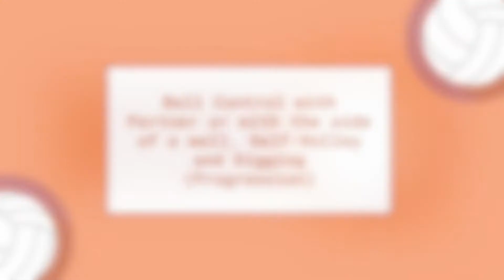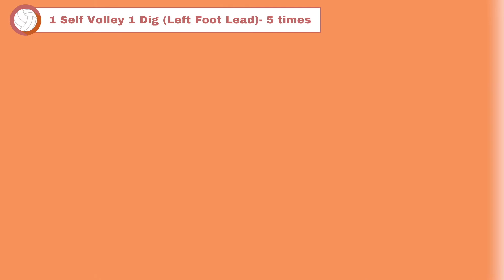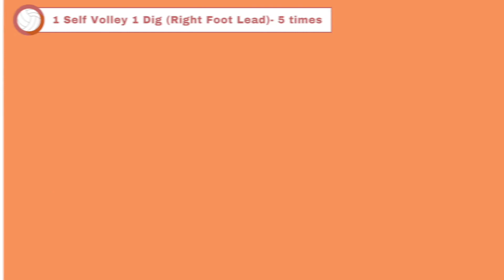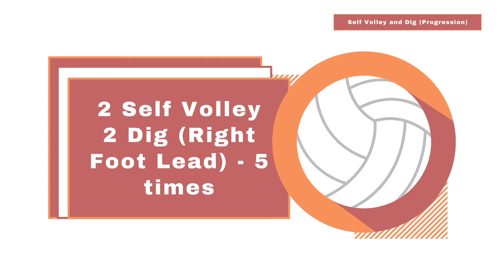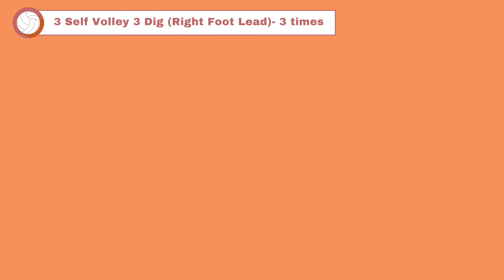Assignment 3: Ball Control with the aide of a wall, Self-Volley and Digging (Progression) | P.E. 4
An assignment done in my Physical Education 4 (Volleyball) course at Silliman University.

This video presents two basic drills in volleyball, namely Catch and Throw (with partner) or Throw and Catch (wall) and Self Volley and Dig (Progression). Each has their corresponding cycles.

Course: Physical Education 4 - C2 (Volleyball)
Teacher: Mr. Ricarido Jr Nanggan

Edited by
Francheska Vonne Gali